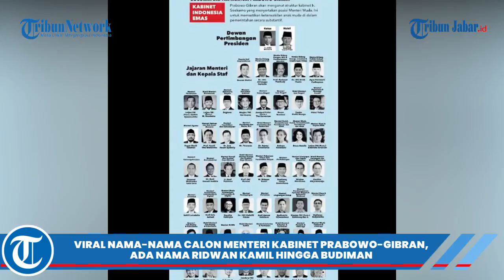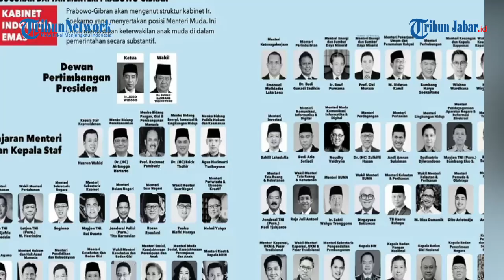JOKOWI IKUT Tentukan Menteri Untuk Anaknya, Viral Daftar Calon Menteri Prabowo, Ada Ridwan Kamil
Nama Ridwan Kamil masuk dalam kabinet Prabowo Subianto-Gibran Rakabuming berdasarkan foto yang beredar.

Dalam foto itu, terlihat sejumlah nama beserta foto orang-orang yang disebut akan mengisi posisi menteri, dewan pertimbangan presiden, dan kepala staf.

Dewan Pakar Tim Kampanye Nasional Prabowo-Gibran, Drajad Wibowo, buka suara perihal beredarnya susunan kabinet menteri di pemerintahan Prabowo-Gibran.

"Sependek pengetahuan saya, belum ada pembahasan mendetail tentang nama-nama," ujar Drajad saat dimintai konfirmasi, Selasa (20/2/2024).

Drajad menjelaskan, yang membahas mengenai struktur kabinet ke depan adalah Jokowi, Prabowo, Gibran, dan para ketum parpol pendukung.

"Selain Presiden Jokowi, Pak Prabowo, dan Mas Gibran, yang membahas adalah para ketum parpol KIM (Koalisi Indonesia Maju)," tuturnya.

"Prinsip-prinsip dan kerangka besarnya tentu sudah dibicarakan karena beliau-beliau itu sering bertemu," imbuh Drajad.

Dalam foto yang beredar, di jajaran dewan pertimbangan presiden, tampak nama dan wajah Jokowi dan Susilo Bambang Yudhoyono yang terpampang.

Nusron Wahid mengisi Kepala Staf Presiden, Airlangga Hartarto sebagai Menko Perekonomian, Erick Thohir Menko Energi, Investasi, dan Lingkungan Hidup, serta Agus Harimurti Yudhoyono (AHY) sebagai Menko Polhukam.

Tidak hanya itu, ada pula nama-nama seperti Yaqut Cholil Qoumas sebagai Menteri Agama, Rosan Roeslani Menteri Luar Negeri, Dr Terawan Menkes dan Badan Gizi, Ridwan Kamil Menteri PUPR, Grace Natalie Menteri Muda Sosial, Kesejahteraan Perempuan dan Anak, Yusril Ihza Mahendra Menteri Hukum dan HAM, dan Sjafrie Sjamsoeddin Menteri Pertahanan.

Selain mereka, masih ada puluhan nama lain di dalam struktur kabinet yang beredar tersebut.